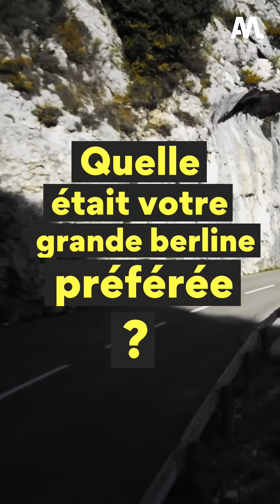Une COURSE entre 4 générations d’Audi RS6 ! – Automoto Express #32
Meilleur trimestre de l’histoire pour Lamborghini, la gamme Mercedes EQ s’agrandit encore, quand 4 générations d’Audi RS6 s’affrontent : votre Automoto Express du jour est en ligne !